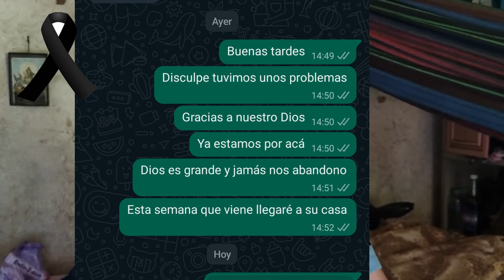Fallece el joven con cáncer Josué Marroquín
MONEY GRAM a Banco agrícola Cuenta No. 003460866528 de El Salvador a nombre de Amanda de Borja
BUSCAME EN FACEBOOK COMO CANAL AMANDA ES AMOR OFICIAL
y en TIKTOK como Amanda es amor